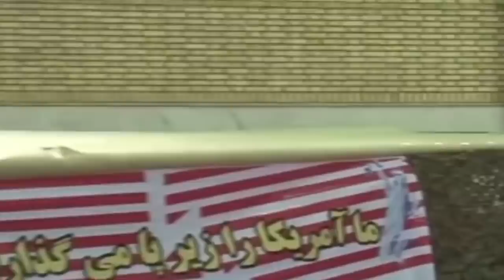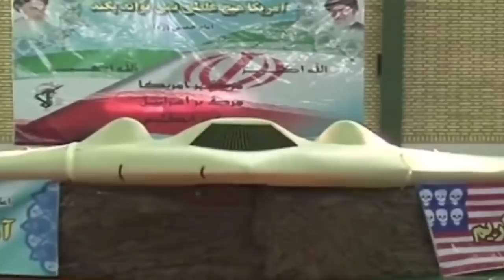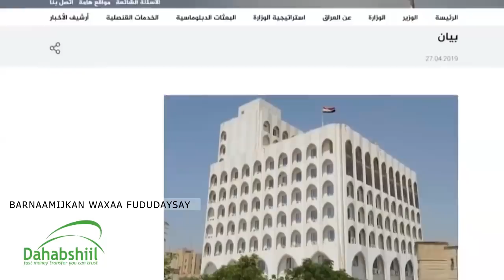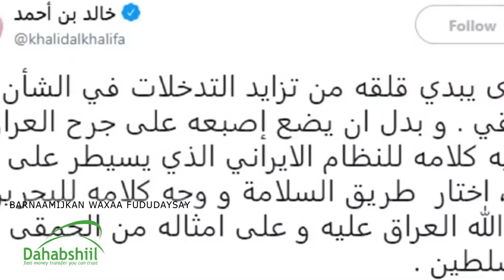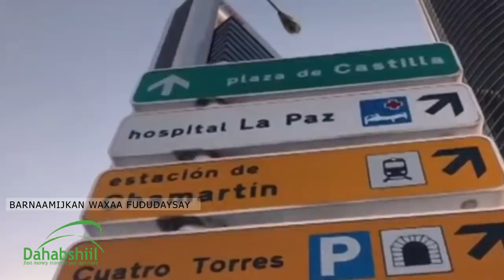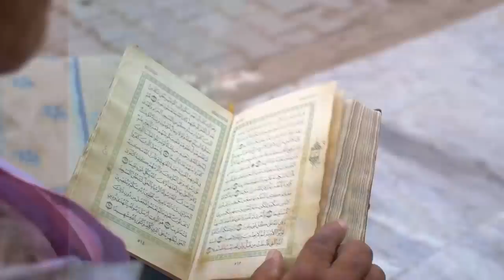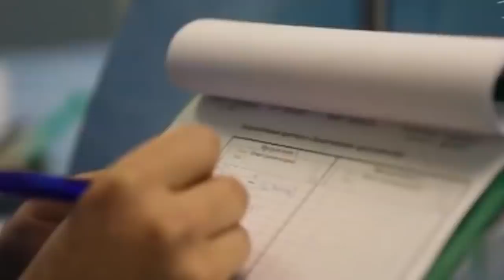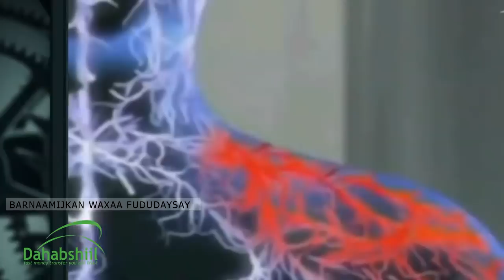Wararkii ugU Danbeeyey Caalamka Muslim La weeraray & Xoggo Kale oo Xiiso Leh Maanta